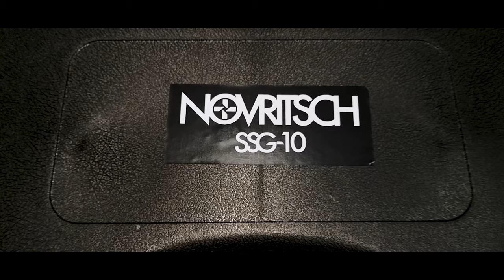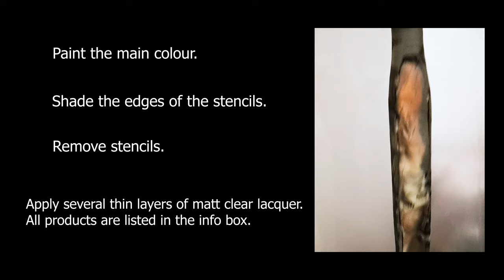How to paint- Riptile / Reptile Camo - SSG10 A1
Hey guys,
here is the result of my airbrush work.

Please don't take it too seriously, the paintjob is only for visual embellishment.

I hope u like it. After i bought the short barrel and silencer, i will paint these and the scope as well, but i´m not sure how exactly.

If you have any ideas or questions, please write them in the comments.

 lighter base colours:
- vallejo model air 71.009
- vallejo model air 71.028
- vallejo model air 71.026

darker colours:
- vallejo model air 71.012
- vallejo model air 71.029

main colour:
- vallejo model air 71.043

shadow:
-maston matt black (decant)

clear laquer:
- dupli color aerosol art matt (decant)